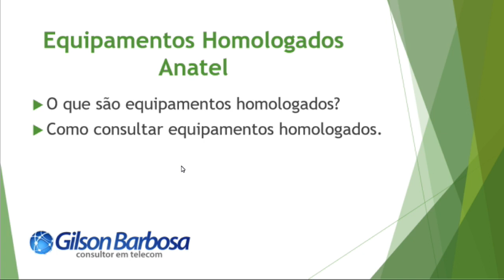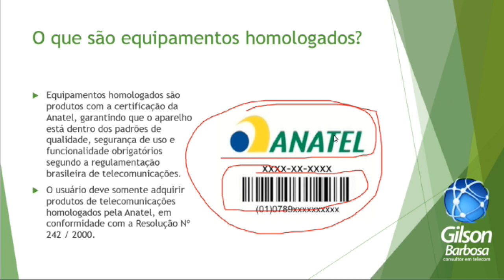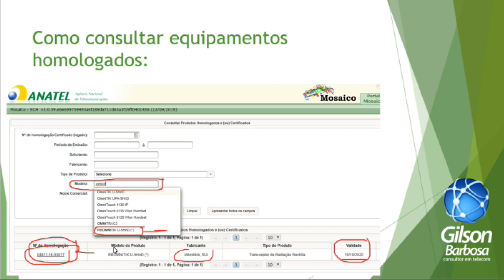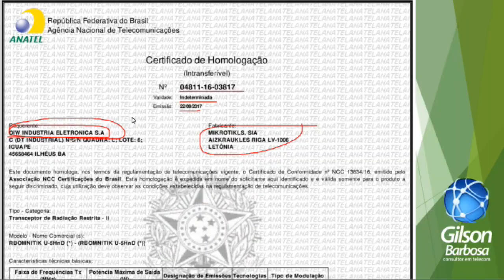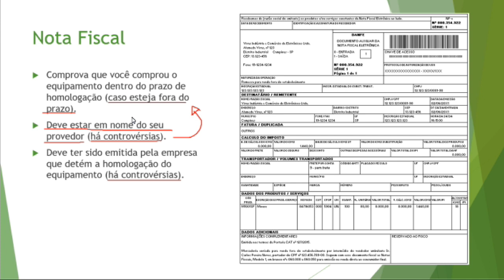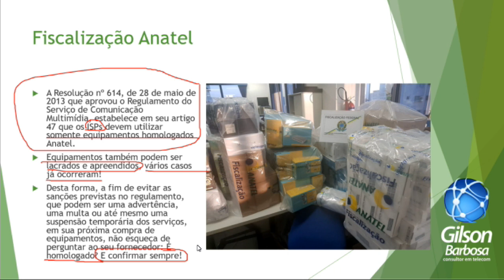Equipamentos Homologados - Anatel (como consultar)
Neste vídeo vou falar sobre equipamentos homologados da Anatel, como pesquisar e confirmar a homologação, nota fiscal e muito mais.